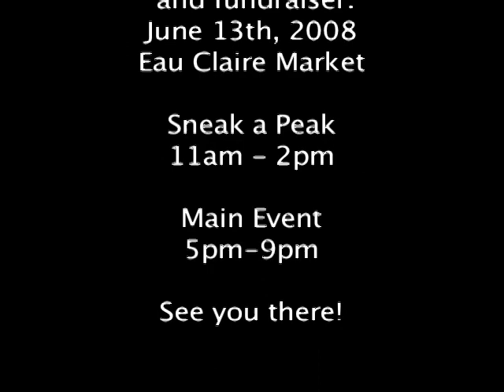Breathless in Trinidad & Tobago: Preshow Drums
Checkout Ozzie George from T&T Organettes perform a song on the steel drum as Jeff Cruz and Vincent T Joachim prepare for their big photo gallery showcase and fundraiser.

Performances by
T&T Organettes
Kirk Ramdath: Poetry
Natasha Joachim: Acting Monologue
Colin Morgan: Solo Panist

Photography by:
Vincent T Joachim
Jeff Cruz
and the Amazing work by youth ages 14-18 from Trinidad!

2 shows
June 13th
Eau Claire Market

Sneak Peak
11 am - 2pm

Main Event
5pm - 9pm

Vincent T Joachim